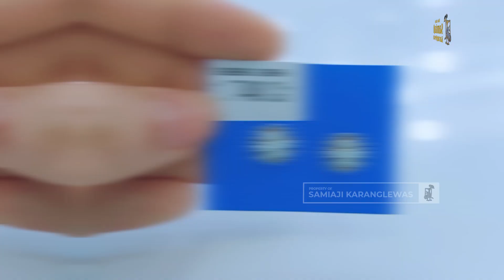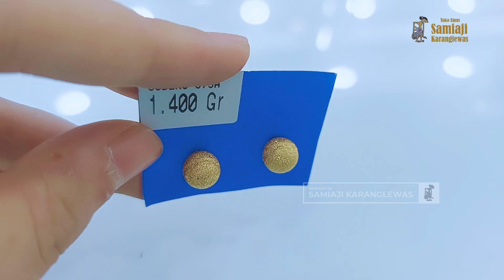10 Subeng Ethnic Terbaru Lucu dan Imut Banget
10 Subeng Ethnic Terbaru Lucu dan Imut Banget
Toko Emas Samiaji Karanglewas merupakan toko perhiasan yang berbasis di Karanglewas Purwokerto, Jawa Tengah, Indonesia dan telah berdiri sejak 1992. Komitmen kami adalah tetap memberikan harga jujur, dengan kualitas terbaik.

Ada berbagai macam model/design perhiasan model terbaru: Cincin, Kalung, Gelang, Anting, Logam Mulia dll. Konsumen kami tersebar di seluruh nusantara, sehingga hampir setiap harinya kami kirim pesanan emas perhiasan ke seluruh Indonesia. Segera belanja perhiasan emas dengan model terupdate dan kekinian hanya di Toko Emas Samiaji Karanglewas.

Ingat Emas, Ingat Toko Emas Samiaji Karanglewas.

Alamat :
Komplek Pertokoan No. 10 Karanglewas Purwokerto
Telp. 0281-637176